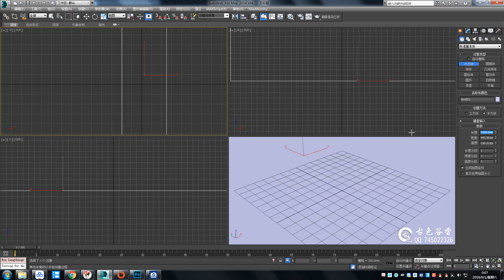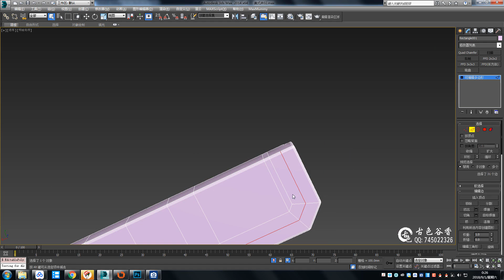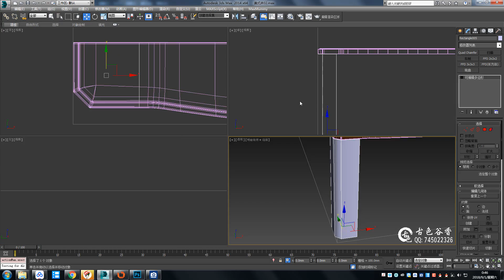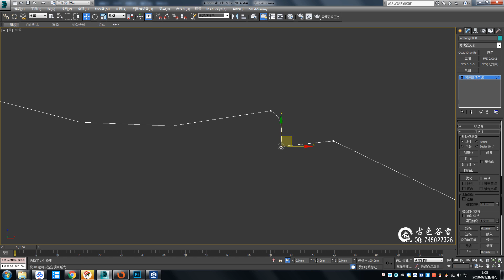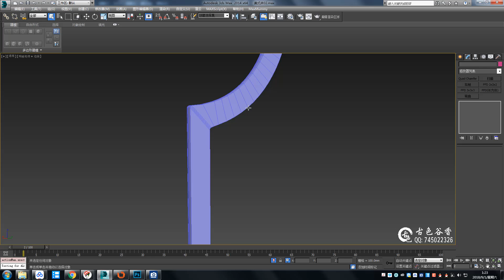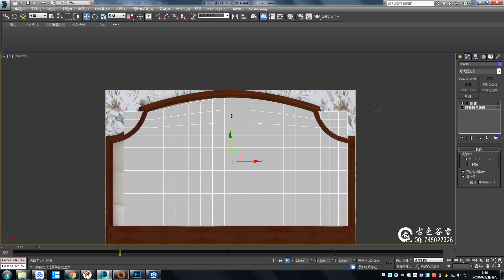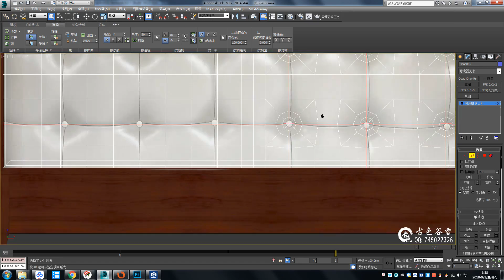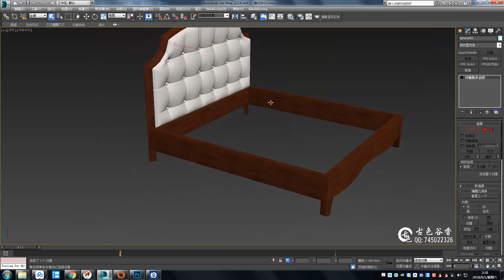№10简美床建模教程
美式实木床建模教程，如果你喜欢，请帮我点个赞，谢谢！
American solid wood bed modeling tutorial, if you like, please help me thumbs up, thank you!